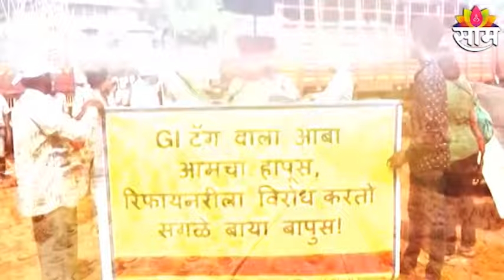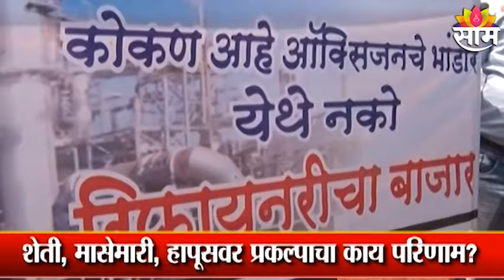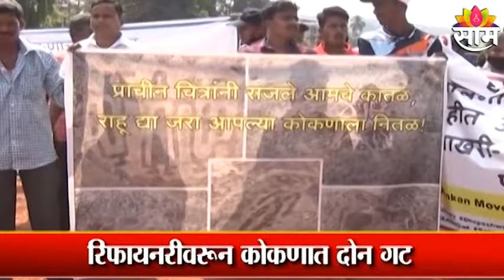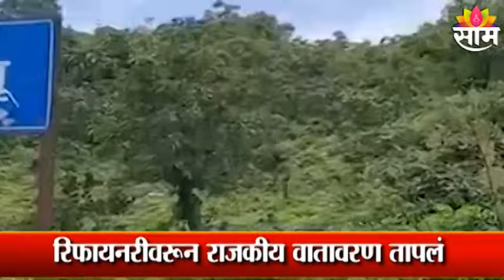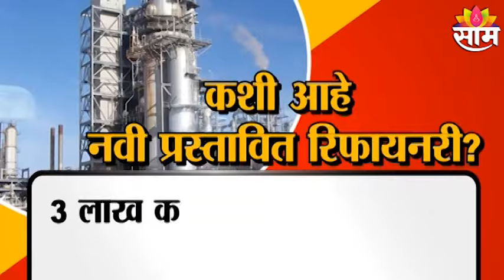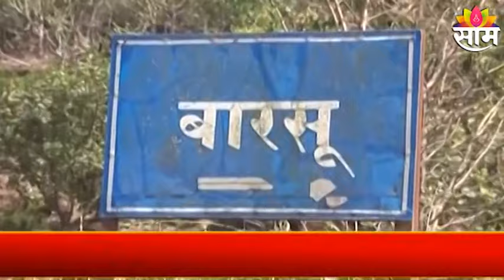Reportaz | रिफायनरी कोकणाला तारक की मारक ?;पाहा हा Special Report !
Watch Latest News Updates on  Reportaz | रिफायनरी कोकणाला तारक की मारक ?;पाहा हा Special Report !